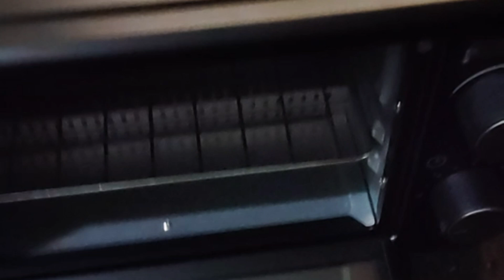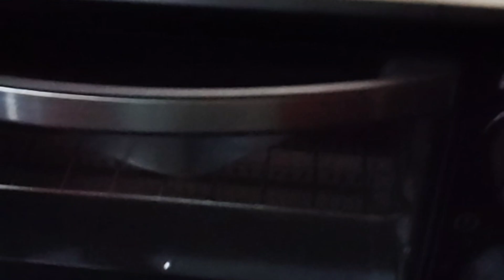agro 9ltrs otg review | Egg less cake OTG